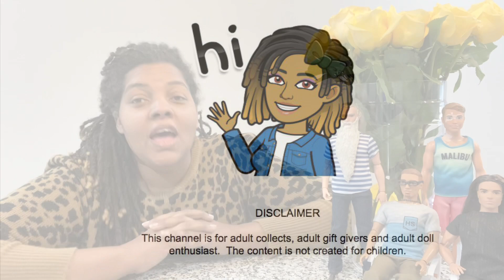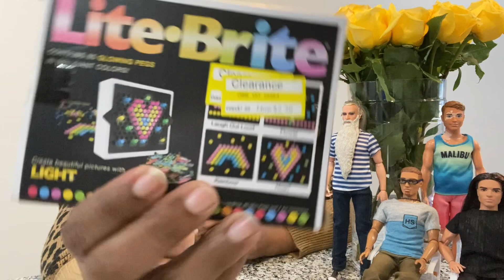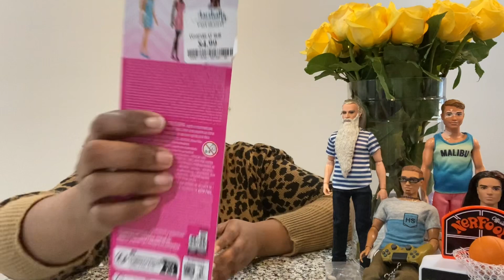Minis & Chat Eps. 21: Gaming Accessories & Budget Barbie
I hope this video brought you some joy today. It brought me join making it for you.

This channel and all of its videos are made for a General Audience and not “directed to children” within the meaning of Title 16 C.F.R. §312.2 and are not intended specifically for children under 13 years of age. KSea's Joy and its owner(s), agents, representatives and employees (collectively referred to as “Channel”) does not collect any information from children under 13 years of age and expressly denies permission to any third-party seeking to collect information from children under 13 years of age on behalf of Channel.